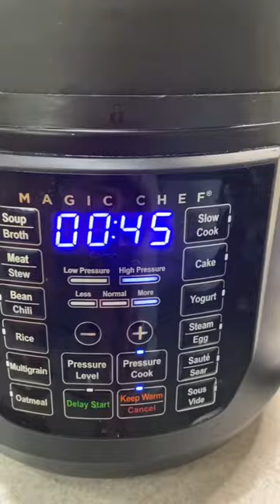Beef Short Ribs in the Instant Pot!